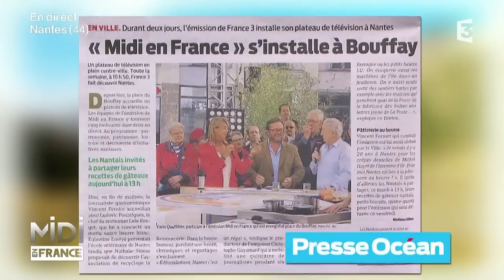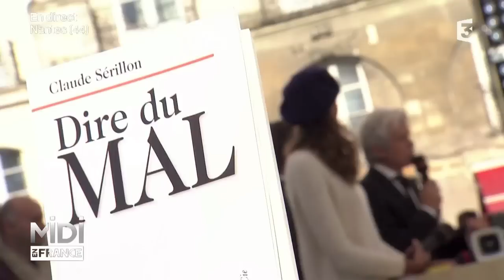Claude Serillon parle de Nantes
Claude Sérillon, né le 20 octobre 1950 à Nantes, est un journaliste français.
Il est né à Nantes, a étudié à l'école du Breil-Malville, puis au lycée Jules-Verne ; il fait des études supérieures de lettres à l'université de Nantes.
C'est donc un journaliste fou amoureux de sa ville que Midi en France a reçu sur son plateau le mardi 3 novembre 2015 depuis la place du Bouffay à... Nantes !